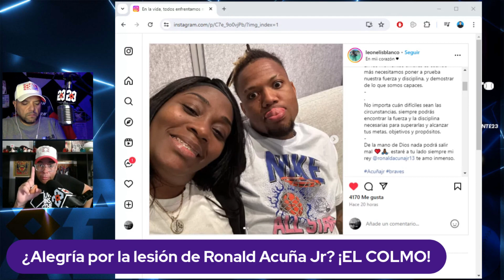ASÍ REACCIONÓ, la madre de Ronald Acuña por la lesión que lo sacó de la temporada - VAMOS AL PUNTO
Presentamos la reacción de la madre de Ronald Acuña Jr. por la lesión en la rodilla que lo sacó de la temporada 2024 de las Grandes Ligas